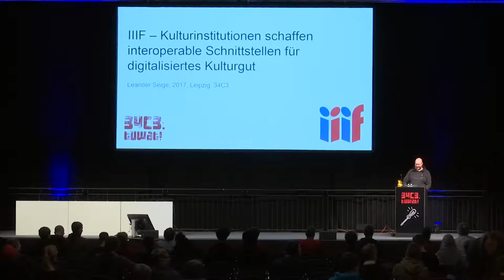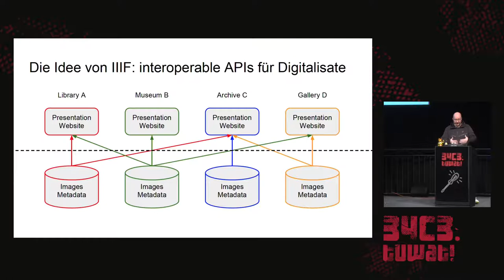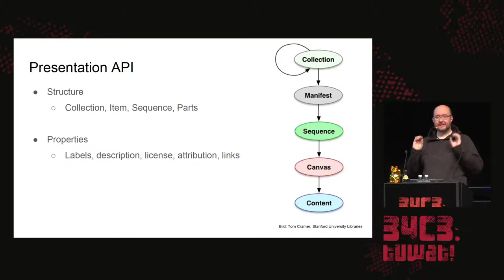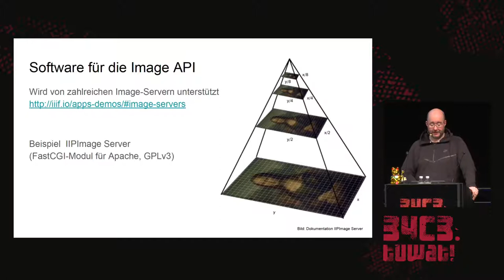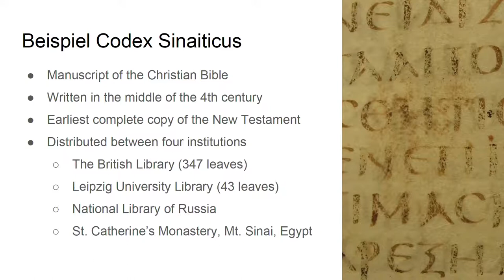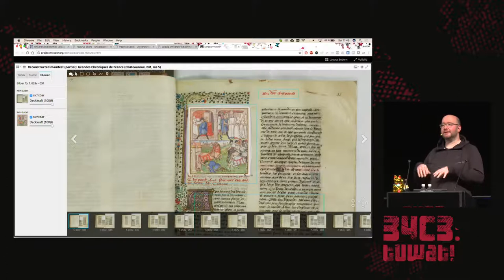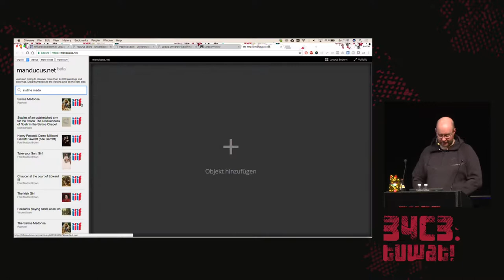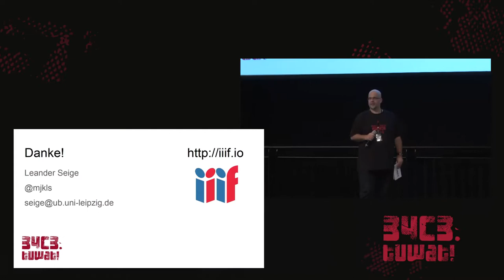34C3 - International Image Interoperability Framework (IIIF) – Kulturinstitutionen schaffen interop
Neue Standards wie IIIF ermöglichen es, digitalisiertes Kulturgut (Gemälde, Bücher, Handschriften, Fotografien, Karten u.s.w.) interoperabel und maschinenlesbar verfügbar zu machen. Darauf aufsetzend können nicht nur ansehnliche Präsentationen erstellt werden, insbesondere ermöglicht IIIF es, institutionsübergreifend Daten verknüpfbar zu machen und virtuelle Arbeitsoberflächen einrichtungsunabhängig zu realisieren. Dem Linked Data Prinzip folgend, sind alle Daten standardisiert identifizierbar und nutzbar. Es existieren bereits viele leistungsfähige Open Source Anwendungen für IIIF. Der Talk führt in IIIF ein und zeigt viele anschauliche Beispiele, die bedeutende Werke aus namhaften Einrichtungen weltweit enthalten.

Die freie Verfügbarkeit bildbasierter Dokumente ist von grundlegender Bedeutung für die Verbreitung kulturellen Wissens sowie für Forschung und Lehre. Digitalisate historischer Gemälde, Zeichnungen, Bücher, Zeitschriften, Handschriften, Karten, Schriftrollen, Fotografien und Archivmaterialien online bereitzustellen, macht es möglich, deren Inhalte ortsunabhängig und bei optimalem Schutz der physisch empfindlichen Originale großen Nutzerkreisen zur Verfügung zu stellen. Dies wird durch neue Standards wie IIIF nun auch maschinenlesbar möglich.

War bis vor wenigen Jahren die Betrachtung dieser Werke nur auf isolierten, institutionellen Websites möglich, so beschäftigt sich seit 2011 eine wachsende internationale Gemeinschaft von Forschungsbibliotheken, Museen und Archiven mit der Konzeption und Standardisierung einer interoperablen Technologie zur institutionsübergreifenden Bereitstellung von Digitalisaten im Internet unter der Bezeichnung International Image Interoperability Framework (IIIF,

Aufgrund seiner starken Orientierung an Linked Open Data und der interoperablen Bereitstellung aller Ressourcen über HTTP ist es mit IIIF möglich, Daten zu verknüpfen und virtuelle Arbeitsumgebungen zu realisieren, die Digitalisate von Servern unterschiedlicher Einrichtungen unter einer Oberfläche vereinen. So ist es beispielsweise möglich, Werke, die sich an völlig unterschiedlichen Orten weltweit befinden, in einer IIIF-basierten Oberfläche virtuell nebeneinander zu legen, sie zu betrachten und mit ihnen zu arbeiten. Dabei ermöglicht IIIF auch das Anlegen und Weitergeben von Annotationen, die ebenfalls nach dem Prinzip von Linked Data modelliert sind. IIIF kann die Grundlage für institutionsübergreifende wissenschaftliche Arbeitsumgebungen sein.

Der Talk soll in IIIF allgemein einführen, sowie konkrete Datenquellen und Anwendungen vorstellen. Der Talk wird viele anschauliche Beispiele enthalten, die Werke von internationaler Bedeutung einbeziehen. Zugleich will der Talk auch einladen, an der Weiterentwicklung dieser neuen Standards und Technologien mitzuwirken, sowie IIIF-kompatible Open Source Anwendungen zu entwerfen oder weiterzuentwickeln.

Leander Seige ist Bereichsleiter für Digitale Dienste der Universitätsbibliothek Leipzig, hat dort, neben vielen anderen Open Source-basierten IT-Infrastrukturprojekten, auch IIIF als neue Standardtechnologie zur Bereitstellung von Digitalisaten eingeführt. Die Universitätsbibliothek Leipzig bewahrt eine der größten Altbestandssammlungen in Deutschland mit einem breiten Spektrum historischer Materialien, die nach und nach per IIIF bereitgestellt werden, bevorzugt unter CC0. Leander Seige engagiert sich darin, IIIF auch in Kooperationsprojekten mit anderen Einrichtungen zu etablieren. Privat betreibt Leander Seige einen Server, der frei verfügbare Digitalisate von Gemälden, Zeichnungen und anderen Kunstwerken dem IIIF-Standard entsprechend aufbereitet und anbietet.

Leander Seige